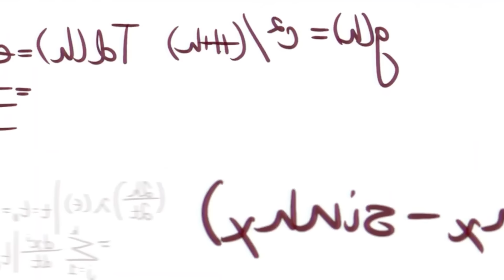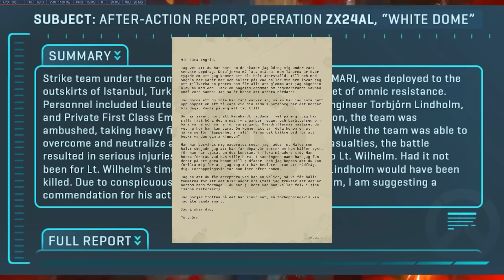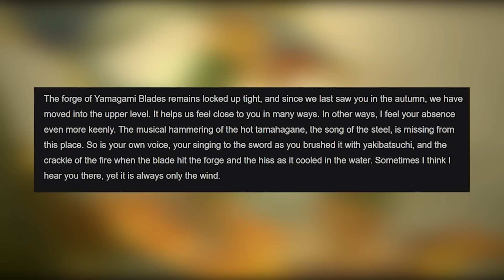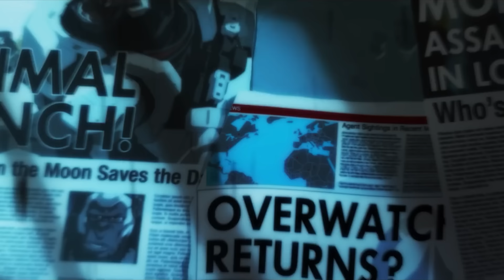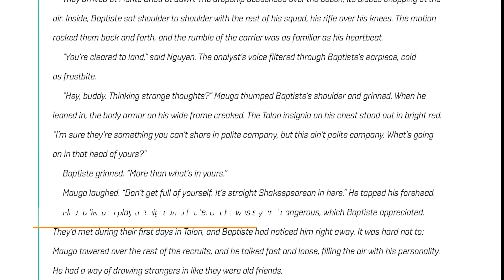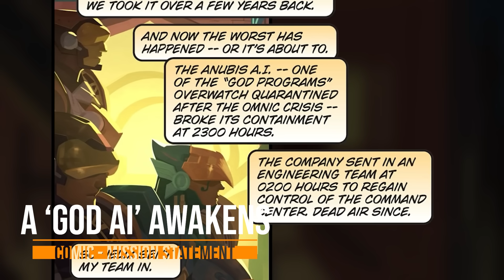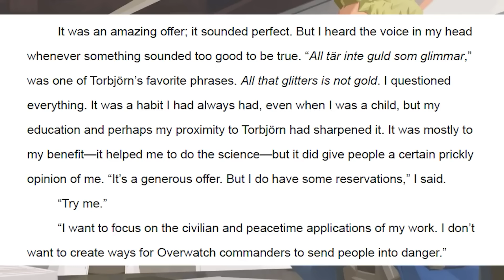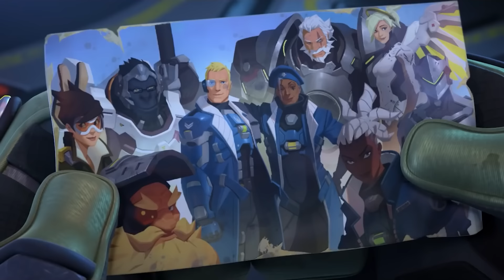The Complete Timeline of Overwatch Lore and Story So Far! (Up to Overwatch 2)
The Overwatch 2 lore, timeline and story has evolved and grown through so many media, it can be hard to keep track! Here's a complete Overwatch lore timeline up to the launch of Overwatch 2, encompassing 8 years of Overwatch interactions, voice-lines, environmental storytelling, Overwatch animated shorts, comics, short stories, novels, twitter teasers, interviews at Blizzcon, Comic Con panels and in written media, and so much more!

TIMECODES:

0:14 - Introduction
2:52 - The Near Future of Overwatch
4:46 - The Rise of Omnica Corporation
6:41 - The Omnic Crisis (First)
9:26 - The Founding of Overwatch - The First Strike Team
13:23 - The end of the Crisis
16:13 - Overwatch Expansion and Activity - The Golden Age
18:27 - The Post-Crisis World - Global Events
25:03 - Overwatch Overexpansion - Internal Problems
28:53 - Global Problems Arising
31:23 - Political Pressure on Overwatch
33:10 - Overwatch Retribution - The Venice Incident
37:47 - Gerard Lacroix Dies/Widowmaker
39:05 - Overwatch Uprising - The King's Row Uprising
42:29 - Storm Rising - Chasing Talon and Maximilien
46:14 - Overwwatch's End - The Swiss HQ Incident
49:00 - Post-Overwatch World - Disorder and Decay
51:34 - Talon Rising - Reyes/Reaper Joins (Code of Violence Short Story)
53:22 - Heroes and Villains Post Overwatch Events
57:49 - Morrison Lives (Hero Animated Short)
59:04 - Old Soldiers Comic
1:00:01 - The Recall and Second Omnic Crisis (Recall Animated Short)
1:02:27 - Tracer in London (London Calling Comic)
1:06:49 - Mei's Tragedy (Rise and Shine Animated Short)
1:08:05 - Reinhardt Returns (Honor and Glory Animated Short)
1:09:21 - Baptiste Resurfaces (What You Left Behind Story)
1:11:09 - Pharah, Cassidy and Junkers Antics (Mission Statement, Going Legit and Trainhopper Comics)
1:13:06 - The Museum
1:13:48 - The Last Bastion
1:14:42 - Genji and Hanzo Reunite (Dragons)
1:15:50 - Kiriko, Asa Yamagami and the Hashimoto
1:16:11 - Talon Attack Volskaya (Infiltration)
1:18:31 - D.va Defends Korea (Shooting Star)
1:19:54 - Mercy under Fire (Valkyrie Story)
1:20:52 - Heroes post-Recall (Reflections Comic)
1:23:18 - Doomfist Takes Talon (Masquerade)
1:24:34 - Efi and Orisa (The Hero of Numbani)
1:26:30 - Symmetra and Zenyatta (Stone By Stone)
1:27:57 - Echo Returns (Reunion Short)
1:29:39 - The New Blood Comics - McCree, Pharah, Baptiste, Zarya and D.va
1:36:33 - Null Sector Attack Paris (Zero Hour Short)
1:39:41 - Kiriko and The Yokai (Kiriko Short)

Some is interpretation off relative dates - I've tried to be as close as I think is reasonably possible, but there'll be some debatable bits. Feel free to do so, but be kind to each other - this is a take and interpretation that I hope entertains and helps people get into or dive deeper into Overwatch Lore. :)

Thanks to everyone who's supported my channel over the years, whether watching, subbing, commenting or all - it really has helped! over that time, at any time, too - definitely made this possible :)

Love to hear your thoughts in comments, and what you'd like to see made here next!

Hammeh

Follow me on your platform of chosing :)

All audio discussion and production of audio and this video arrangement (TM) Hammeh 2022

All gameplay and assets (tm) their respective owners - use of this content on YouTube or with the Adsense Program is permitted by Blizzard as part of their video or content creation policies.